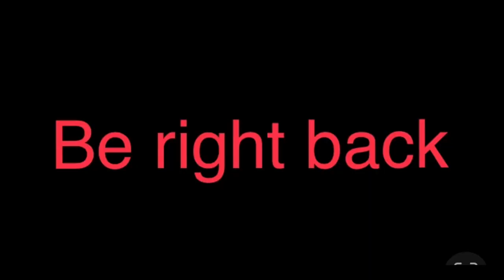My mid season review